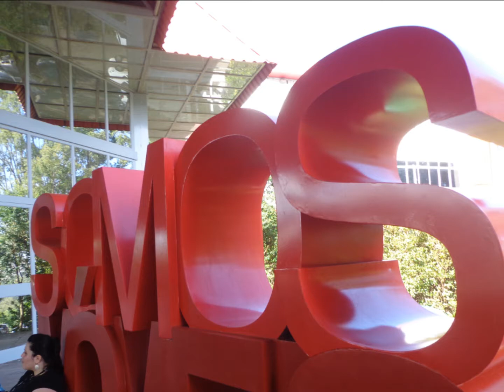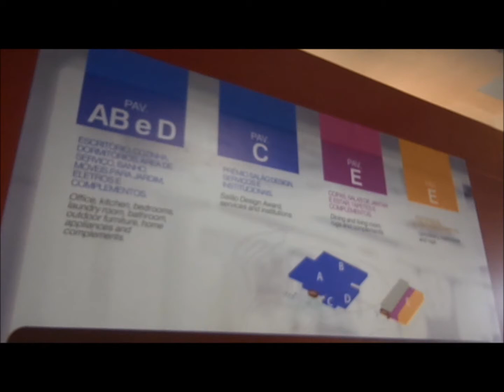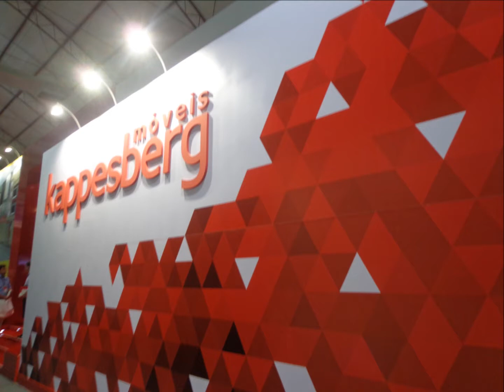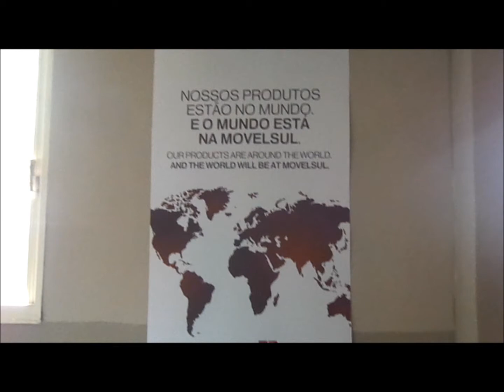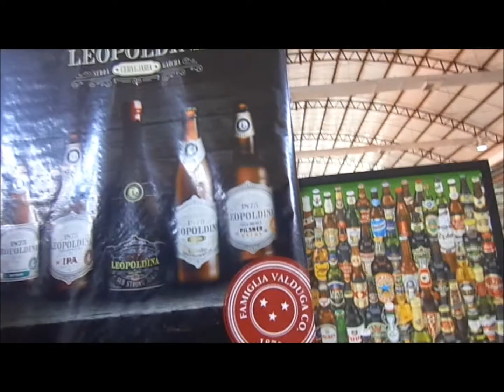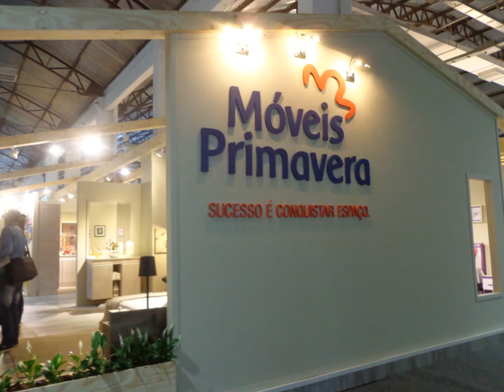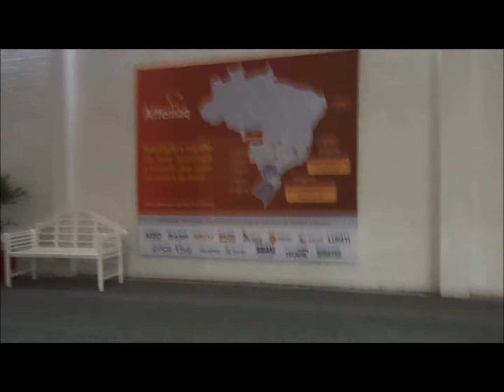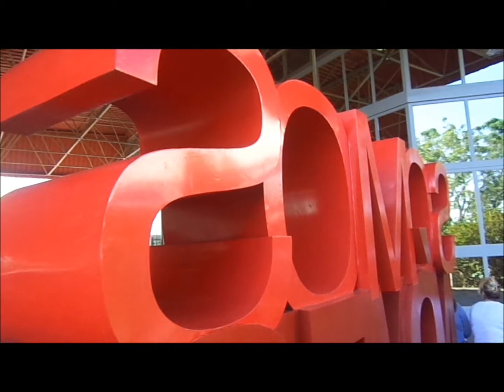TOUR pela Movelsul 2016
Sempre que posso visito a Movelsul, que é a maior feira de móveis da América Latina! É ótimo para pegar dicas de decoração e também para quem pretende trocar de móveis!
Antes de casar eu e meu marido ("noivo") visitamos a feira e ficamos encantados com um barzinho. Temos este móvel até hoje na nossa sala! Bora conferir se esta feira é tudo isso???